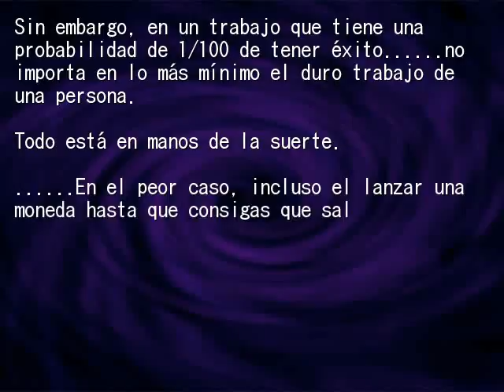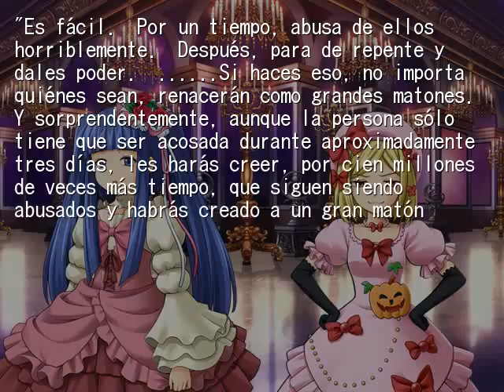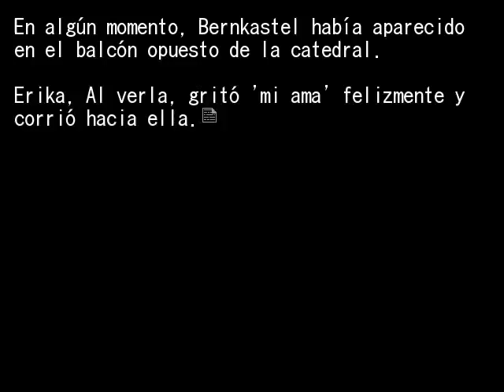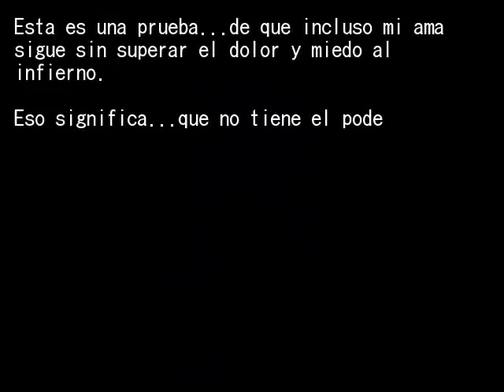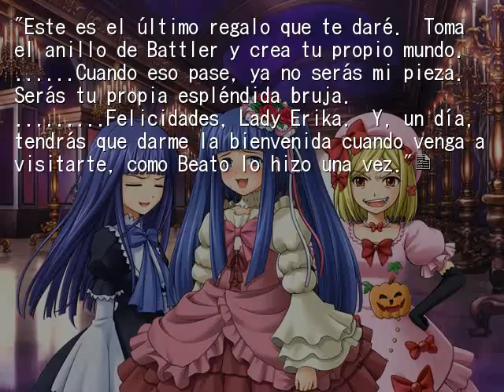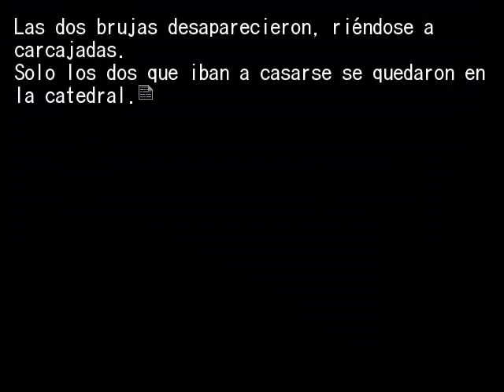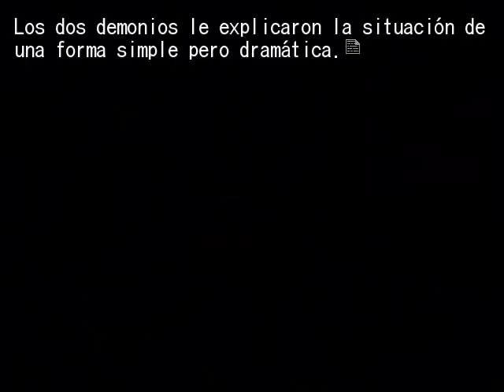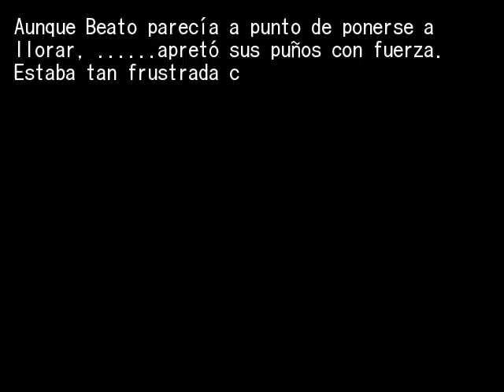EPISODIO 6 FINAL PT2